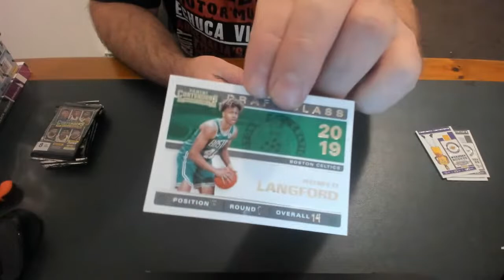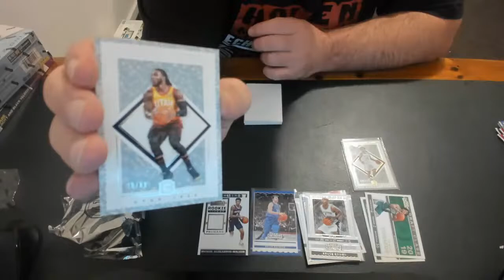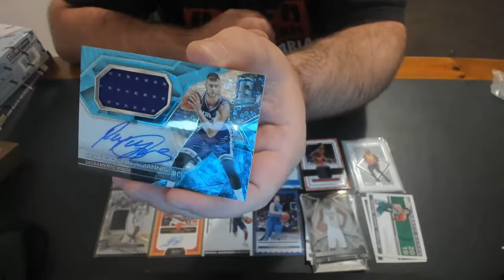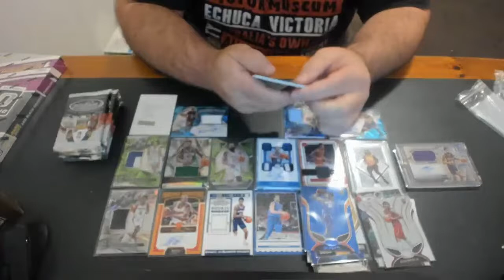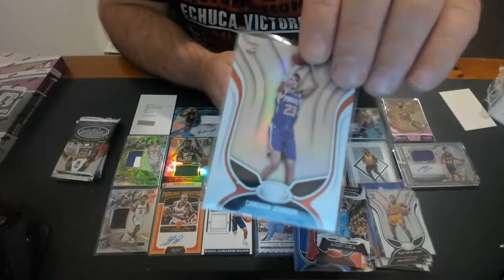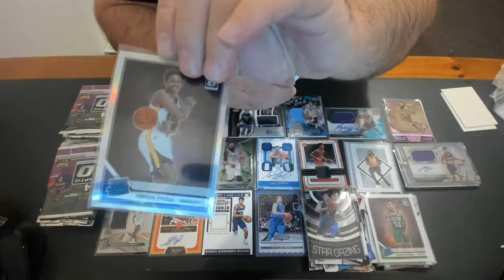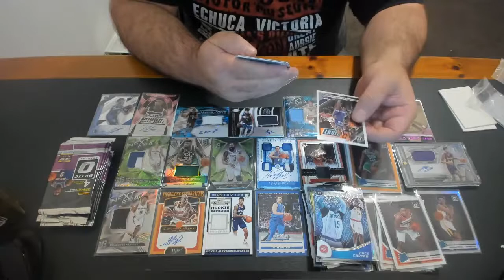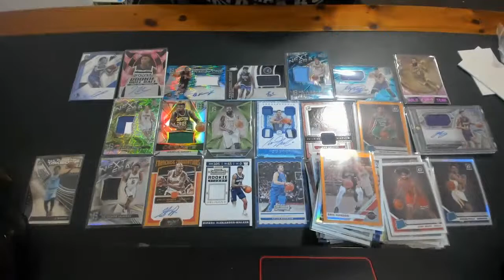NBA Friday Basketball - Live Break (03/04/2020)